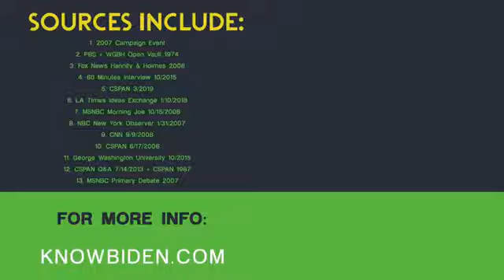Best 13 Biden Gaffes Of All Time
A look at some of the funnier moments and Gaffes from Joe Biden

Thanks everyone for there support

Subpals is great way to get more Subscribers to your channel